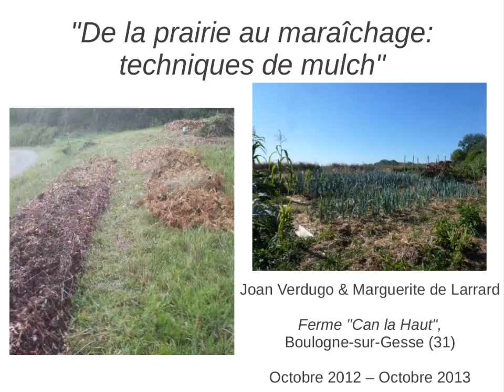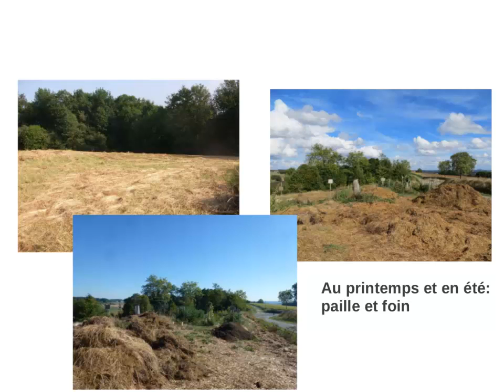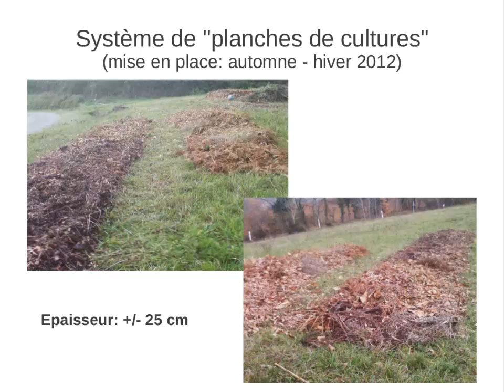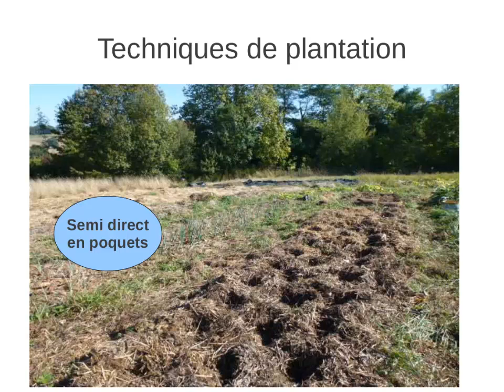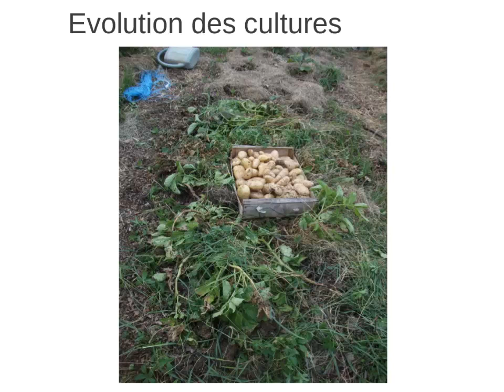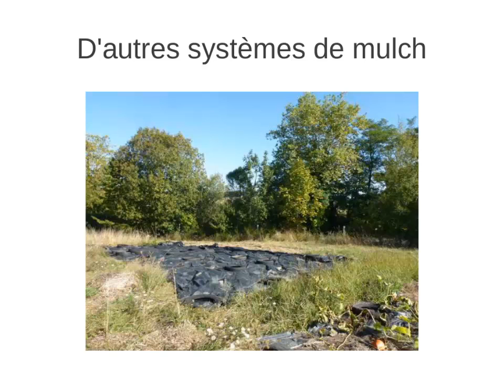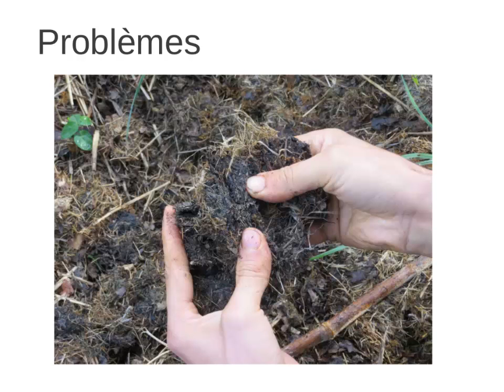Rencontres 2013 : atelier apports organiques - Joan Verdugo